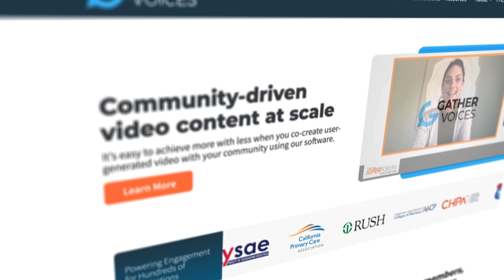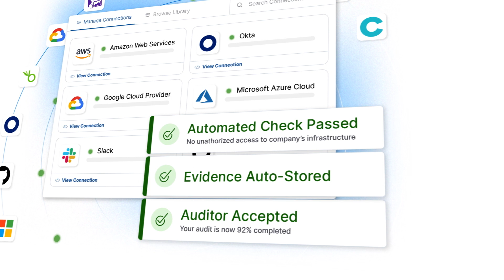Drata Success Story: Gather Voices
Discover how Gather Voices transitioned from manually managing their compliance program—even with a competing automated compliance software and consultant—to achieving a 4X return on investment with Drata